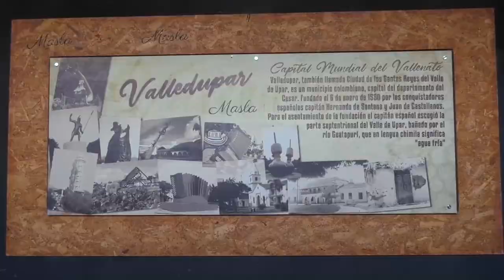DELINCUENTES ARMADOS ATRACARON JOYERÍA EN CALLEJÓN DE PEDRO RIZO